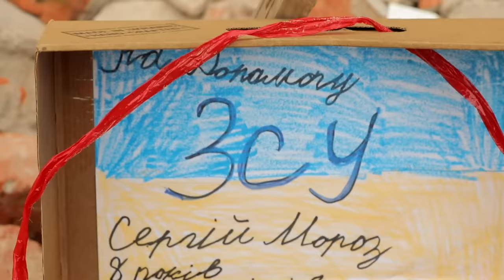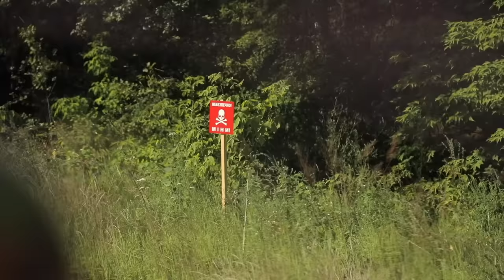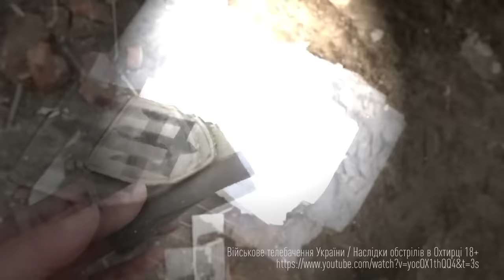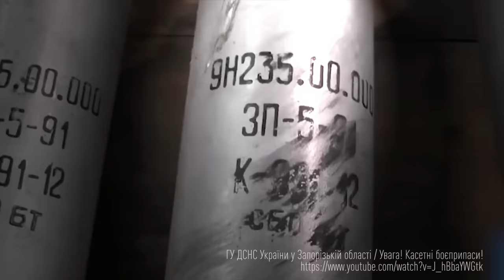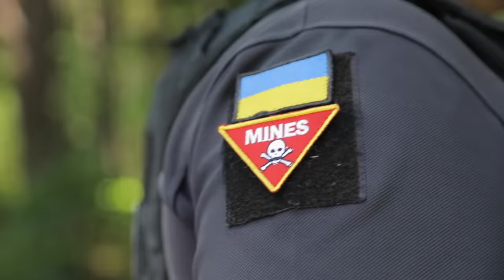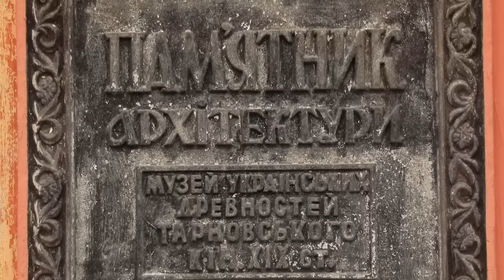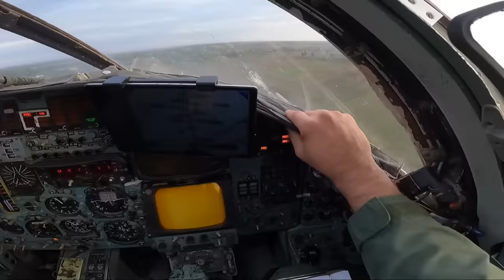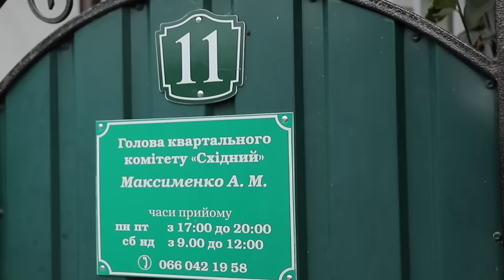Ле МАРШРУТКА. Сіверщина. Україна під час війни. 3 сезон 5 епізод. English subtitles.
Ле Маршрутка вирушає у Чернігівську та Сумську області. Міста і села, що були під окупацією росіян більше місяця. На сьогодні це найбільш замінований регіон в Україні, на розмінування якого знадобиться кілька десятків років.

Le Minibus goes to Chernihiv and Sumy regions. The cities and villages that were under Russian occupation for more than a month. Today, this is the most mined region in Ukraine, the demining of which will take several decades.